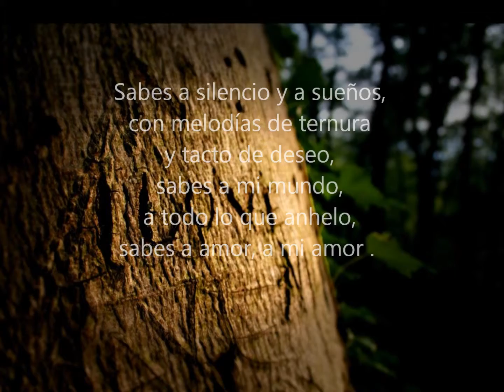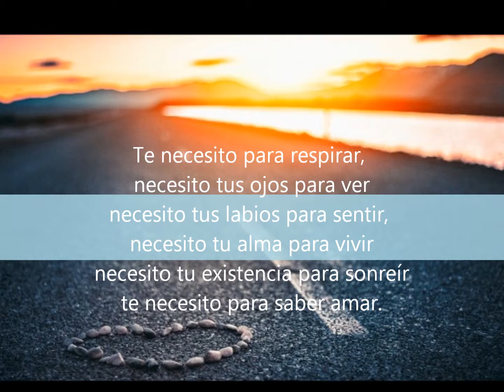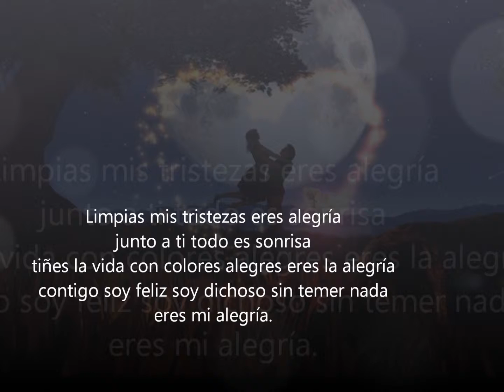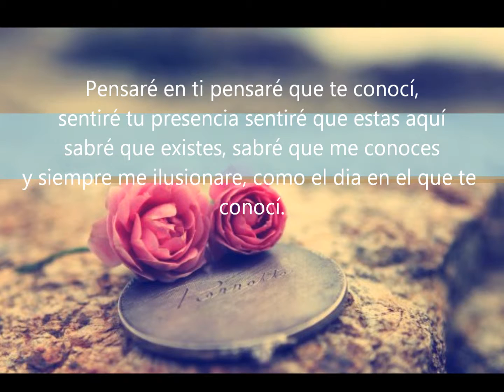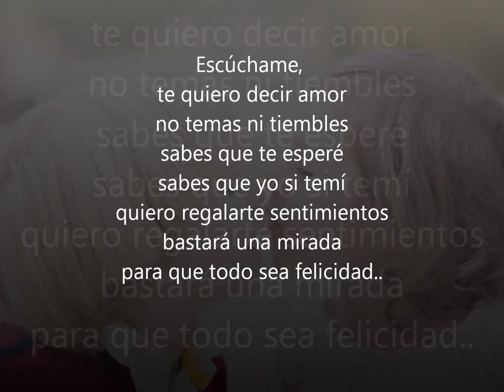Camila - Amor Eterno